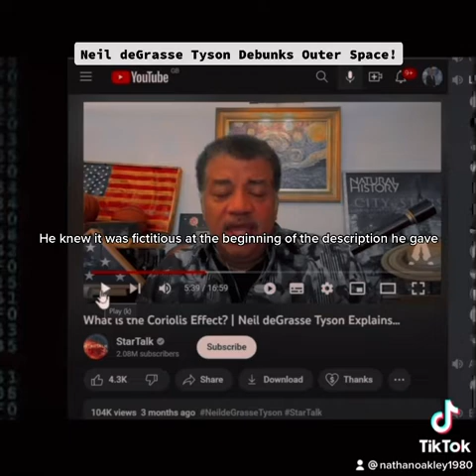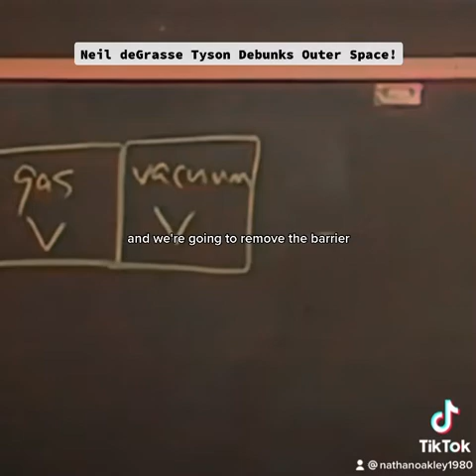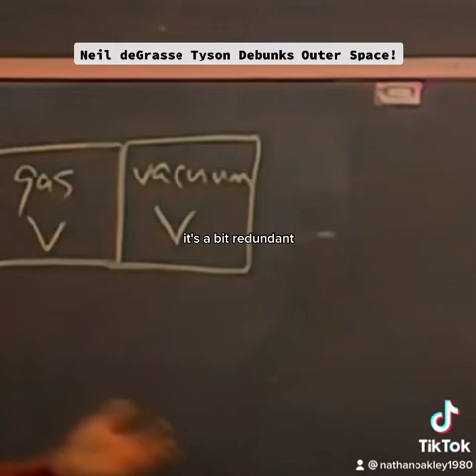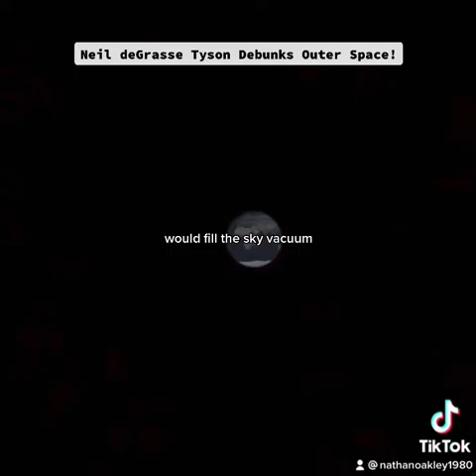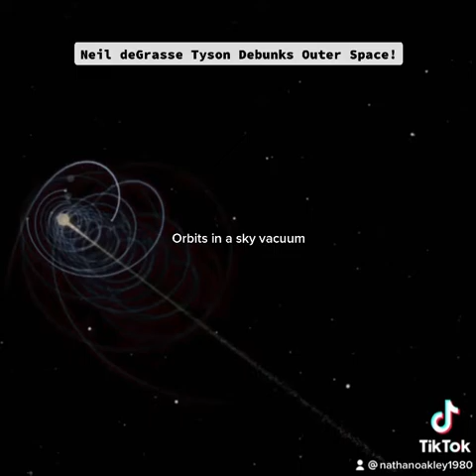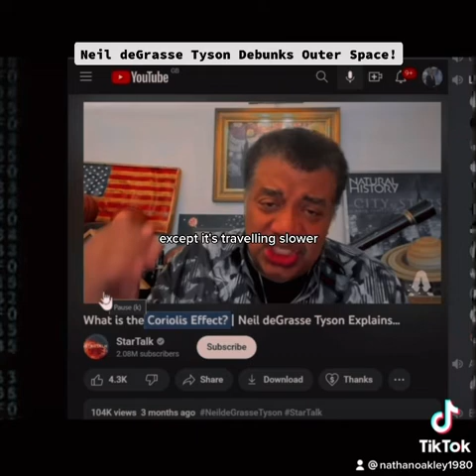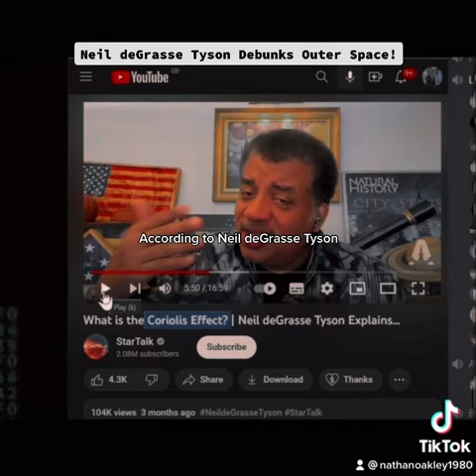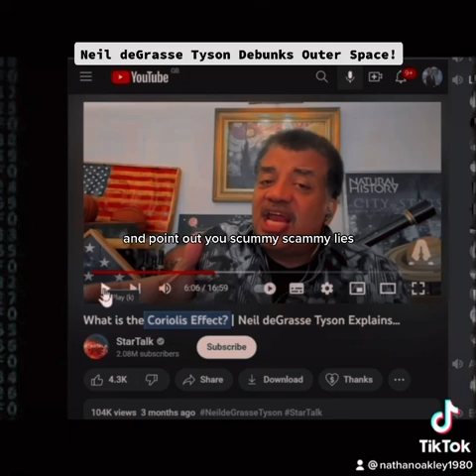Neil deGrasse Tyson Debunks Outer Space On TikTok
FED 1791 LIVE